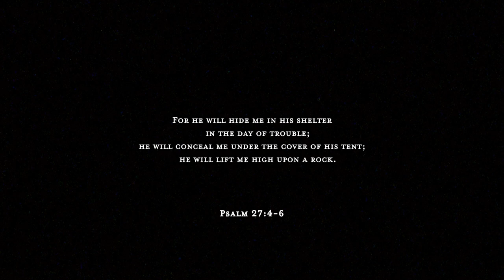Where You Are (Live) | The Worship Initiative feat. Bethany Barnard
Recorded live at the Worship Initiative Studio in Dallas, TX.

For charts, devotionals, training videos, and more tools for you to start becoming a better worship musician visit us over